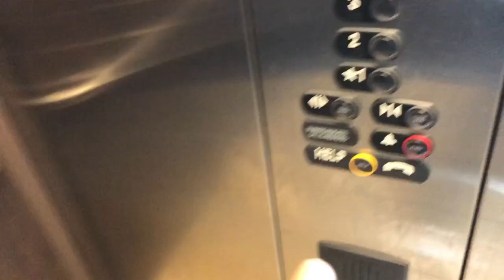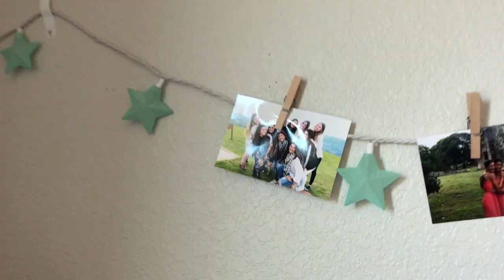ROOM/CAMPUS TOUR- VLOG!! Texas A&M-University Commerce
Holaa amigoss!!  Este nuevo video es un poco diferente y no tan relacionado al fitness, pero lo quise hacer para que conozcan un poco mas de esta nueva etapa de mi vida con un tour por mi cuarto y el campus de mi universidad!

Espero que les guste un monton y se lo disfruten tanto como yo me lo disfrute haciendolo y editandolo!!

Los quiero un monton !!